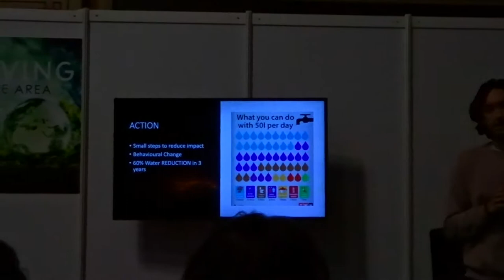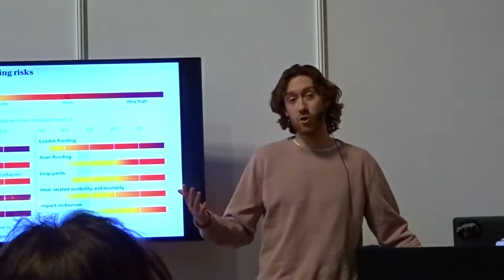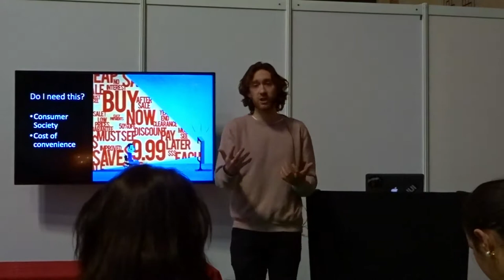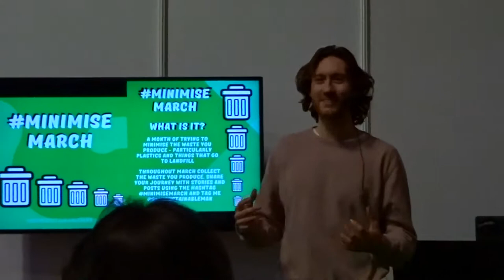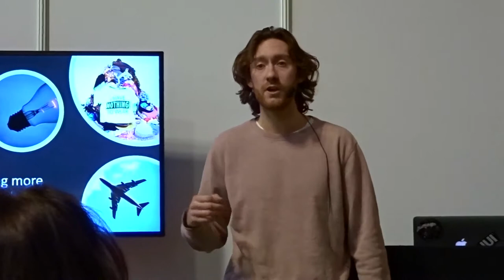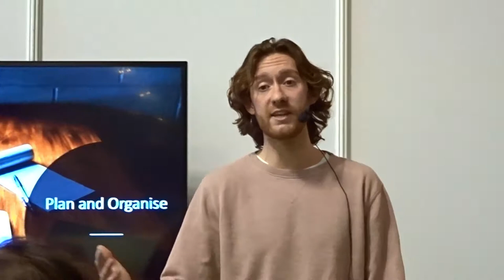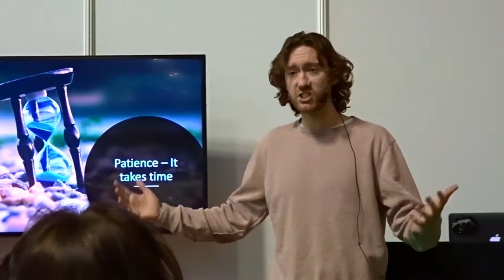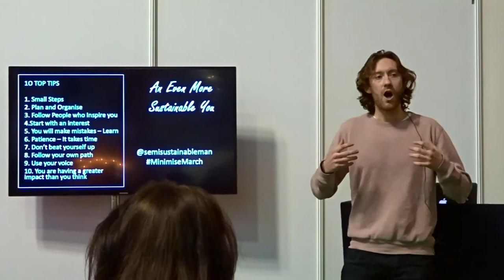A more sustainable you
This is a video of a talk I did in March 2019 at Vegan Life Live. In this talk I discuss three key stages in my journey that really changed my thought process.These were:
Actions have consequences
Intentionality
Finding my why

I finish the talk sharing 10 top tips to help live a more intentional, conscious and sustainable life.

This was my first talk and I hope you enjoy it!